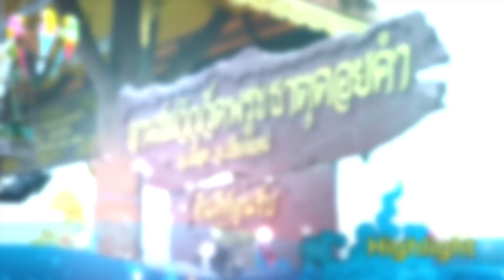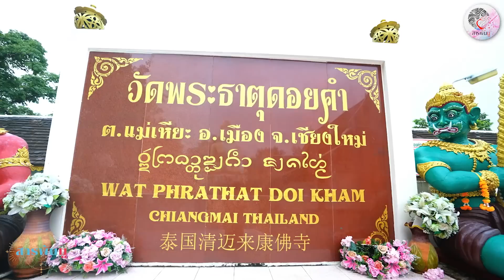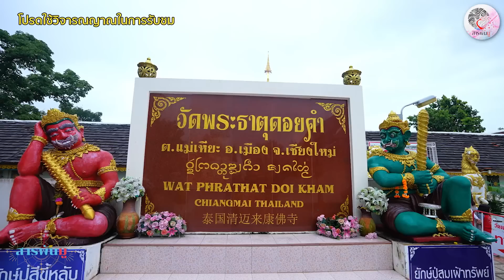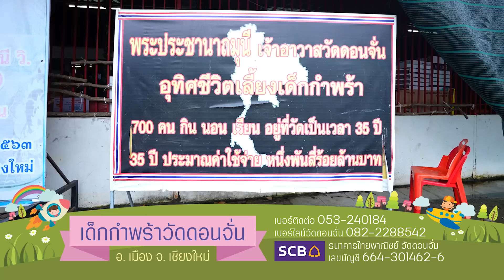สารพันมู Ep.38 | วัดพระธาตุดอยคำ ไหว้ดีปลดหนี้ทันใจ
รายการสารพันมู ออกอากาศทางดิจิตอลทีวีช่อง JKN18 ทุกวันศุกร์ เวลา 19.50 น.
และสามารถย้อนรับชมหลังได้ทาง Youtube ทุกวันพุธ เวลา 19.50 น.

ติดตามข้อมูลเพิ่มเติมของช่องได้ที่